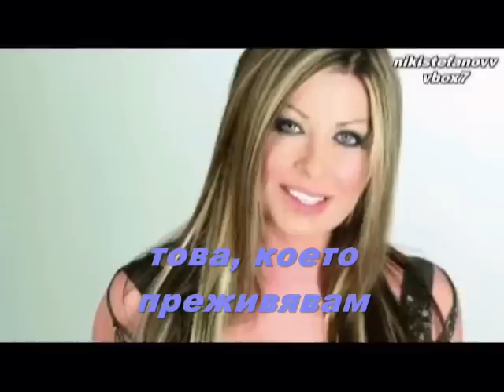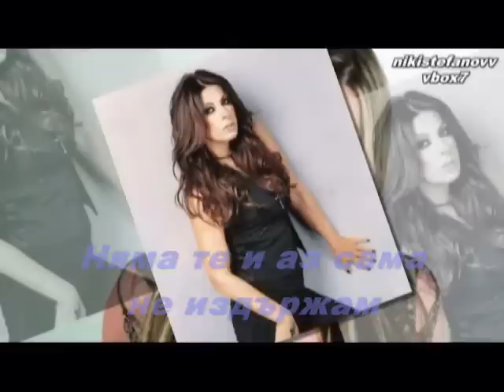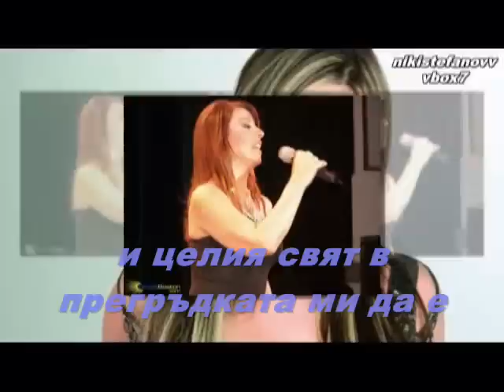Antzela Dimitriou-Leipeis (bulgarian translation)